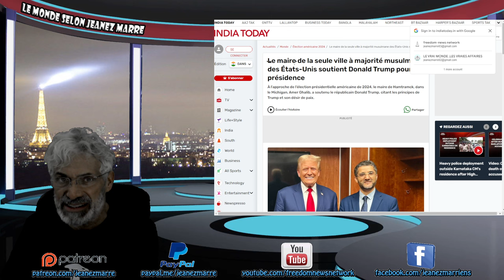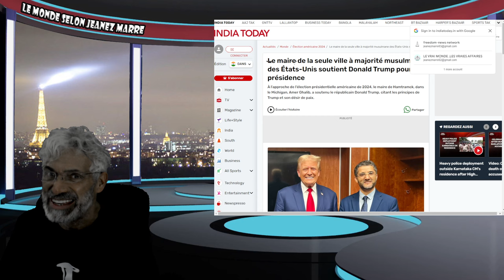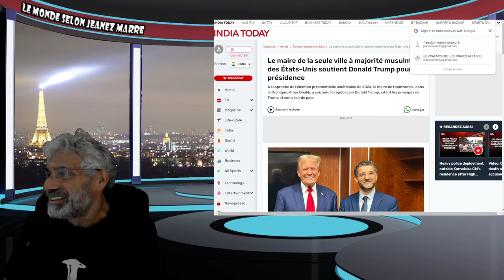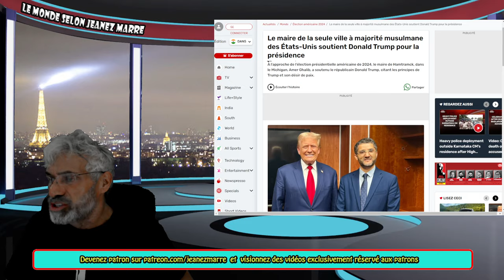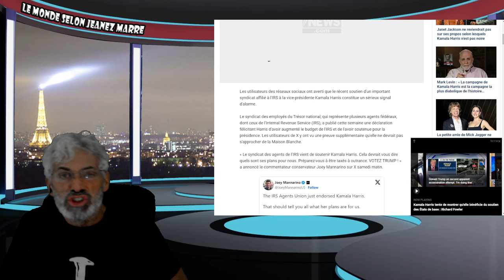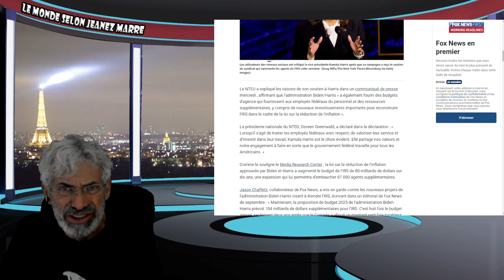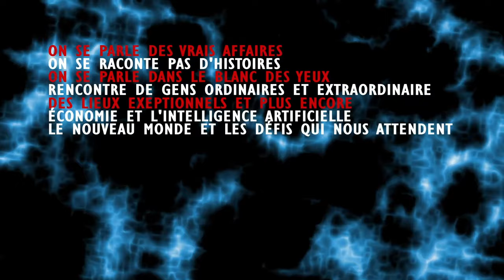DERNIÈRE HEURE; OH MON DIEU CETTE ANNONÇE VIEENT DE METTRE UN TERME À LA CAMPAGNE DE KAMALA HARRIS.